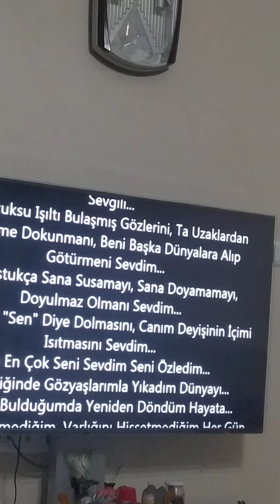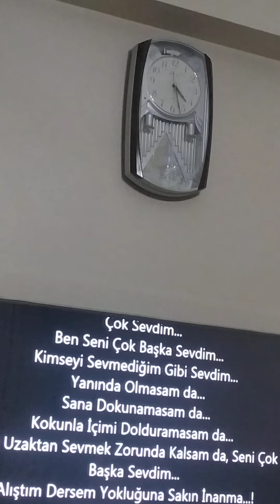❤️KALP ATIŞINI HIZLANDIRAN SÖZLER❤️BEN EN ÇOK SENİ SEVDİM SENİ ÖZLEDİM🌹HER GİTTİĞİNDE GÖZÜM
Aşk muhabbetkuşu sevgi sevgili 1million şiir 4k #